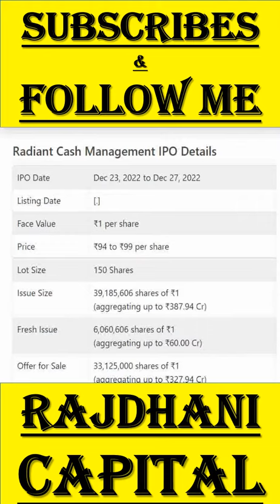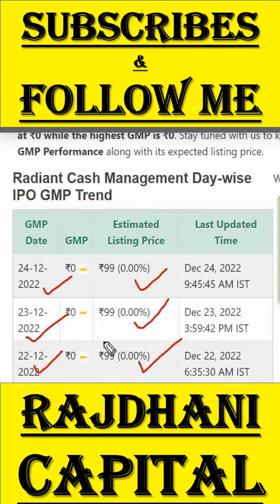Radiant Cash Management | Radiant Cash IPO GMP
★ Voice Trading
★ Exclusive Features
Click here to Open your Trading Account:👇👇

Radiant Cash Management Services IPO Detail Price GMP Review Details, Allotment & Analysis. Updates on the latest news, events, and updates on the IPO of Radiant Cash Management Services IPO. Get all the details on allotment size, price, review, eligibility criteria, and other important information in this video.

In this video, we'll be discussing the Radiant Cash Management Services IPO GMP, Review, Price, Allotment & Analysis.

If you're interested in Radiant Cash Management Services IPO, then be sure to watch this video! We'll discuss the details of the IPO, including the price, allotment, and review. We'll also provide an analysis of the stock, so you can make an informed decision about whether or not to invest.

upcoming IPO
phantom digital
electronics mart
Technopack Polymers  IPO price band details updated